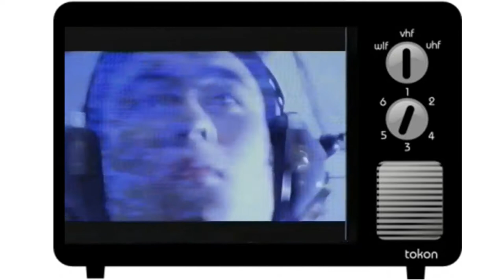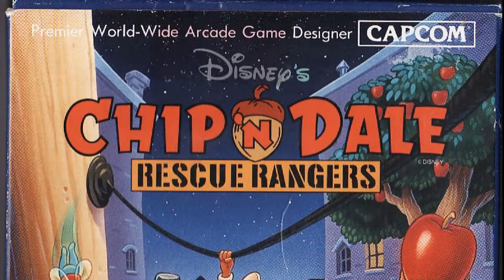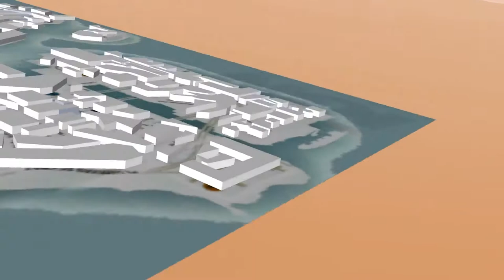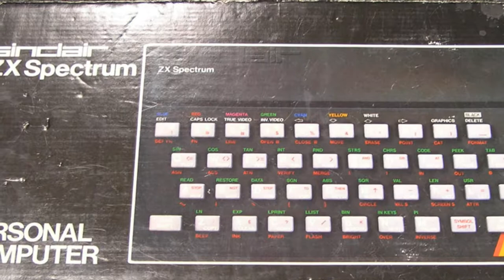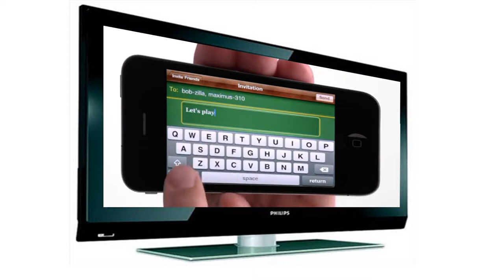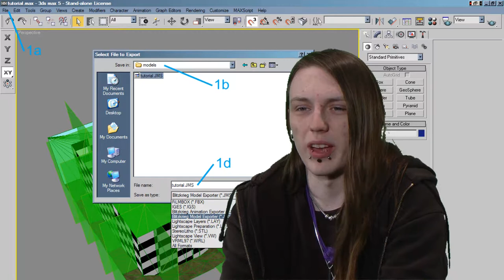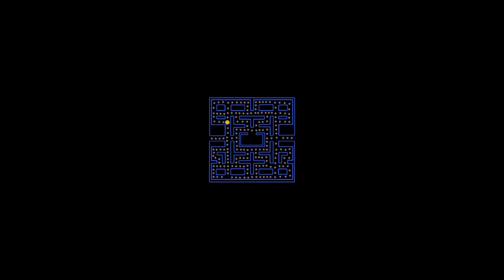HND Media Documentary: Roll For Initiative